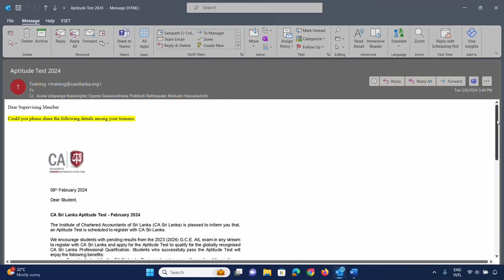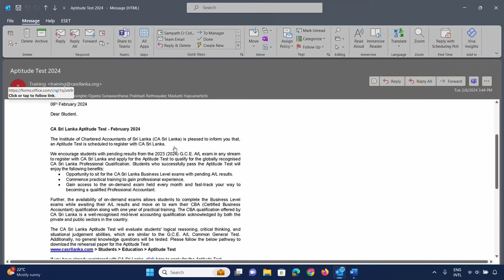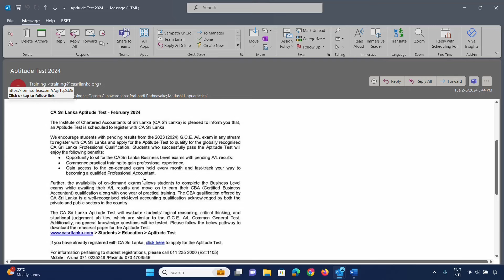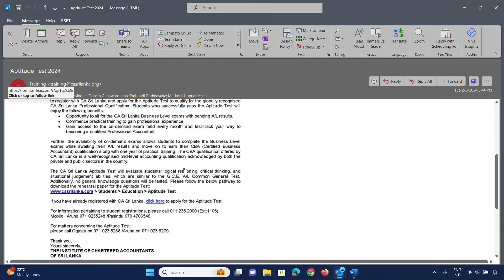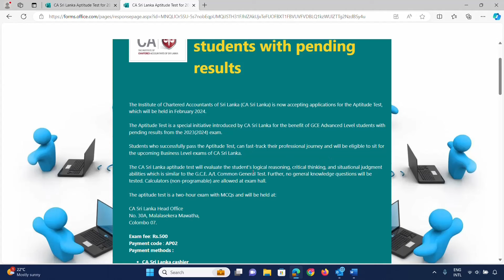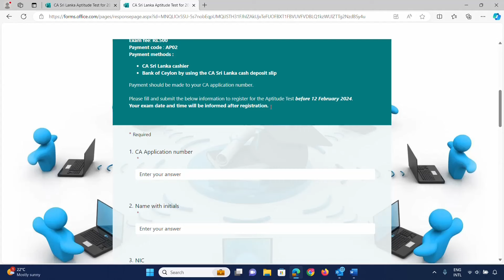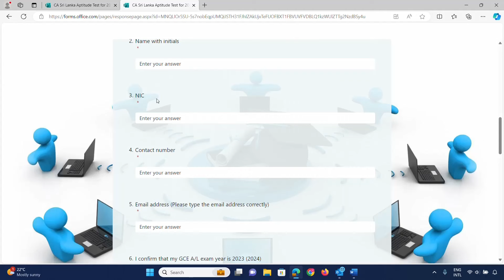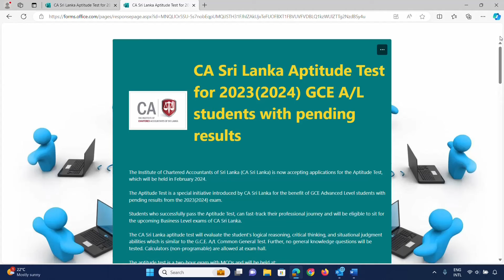CA srilanka Aptitude Test : Sinhala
This educational video includes some guidence for those who opted to sit for aptitude test for CA srilanka.